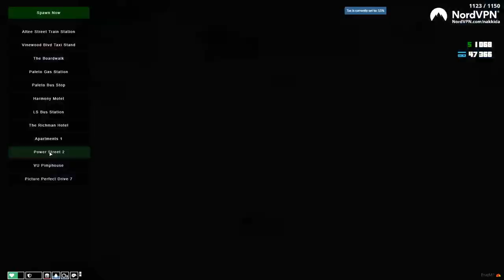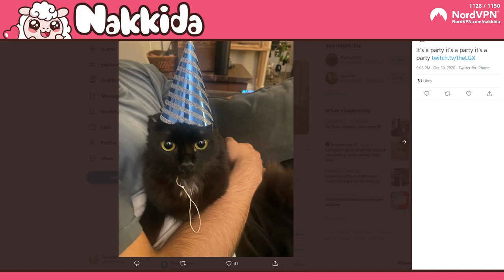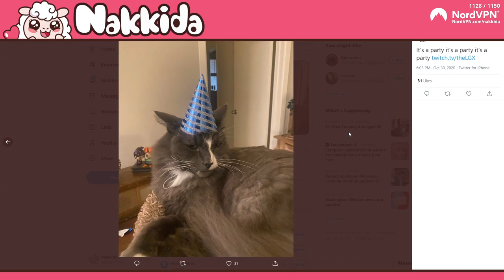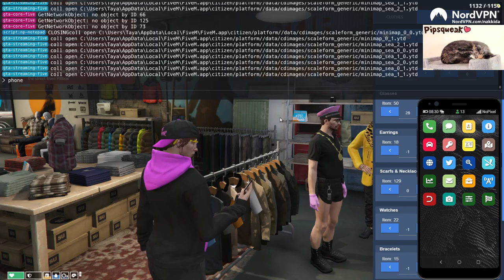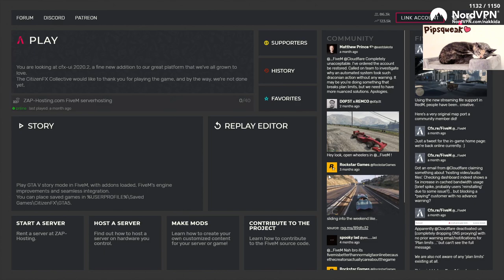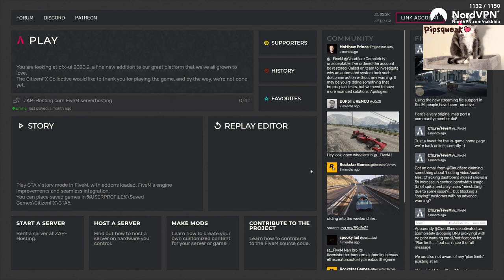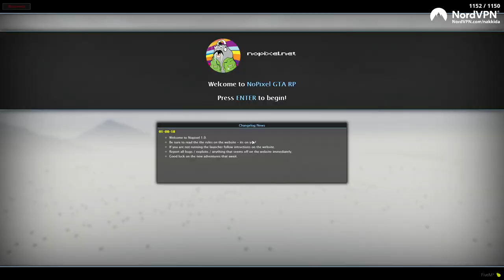Highlight: Tessa Lamb's NoPixel Halloween nightmare day BLEHHHH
NoPixel Zombie Apocalypse